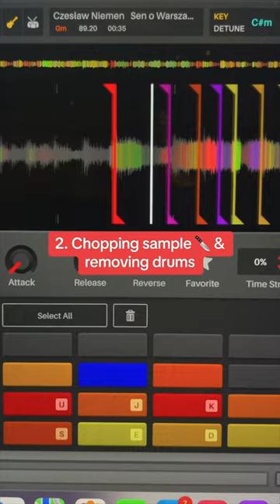Polish music is amazing